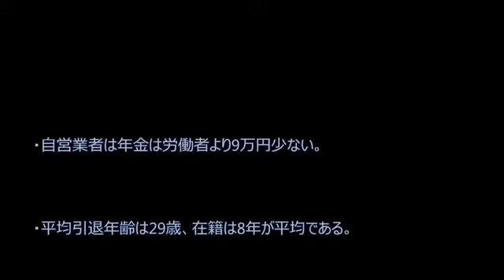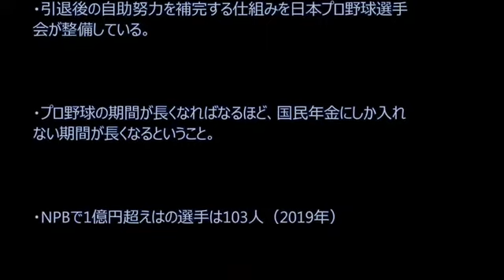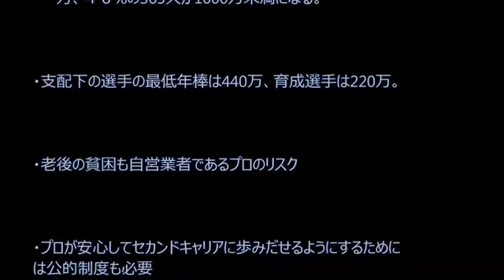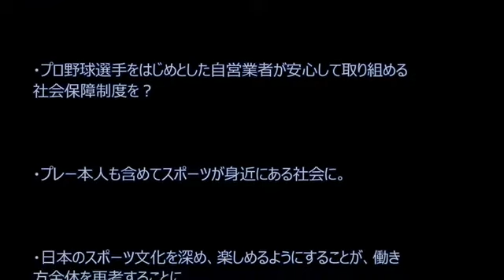プロ選手必見‼︎学校では教えてくれないお金の話【夢のあるセカンドキャリアの為に】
2018 年現役若手プロ野球選手への 「セカンドキャリアに関するアンケート」結果

野球選手の引退後の「日米格差」について考察する

【アスリートのセカンドキャリア】「プロ野球選手はビジネスに向かない」は本当か？プロ選手は自分でリスクを取り、勝負する個人事業主　元ソフトバンクホークス・江尻慎太郎氏

※辞める前に、試して欲しい、最新スロー！